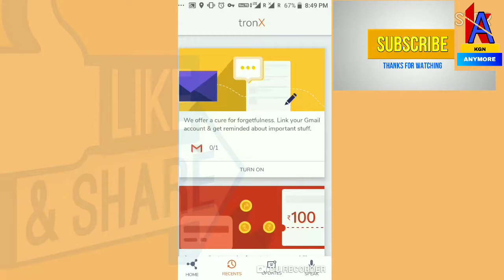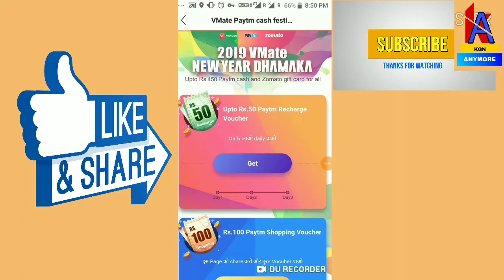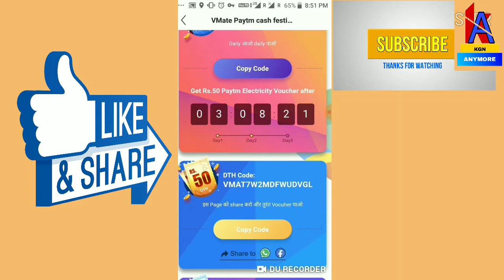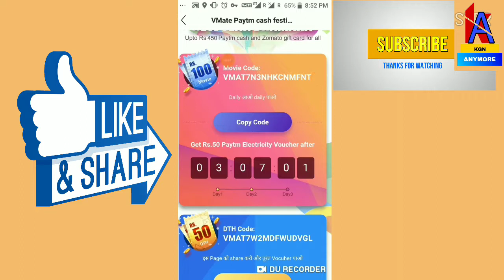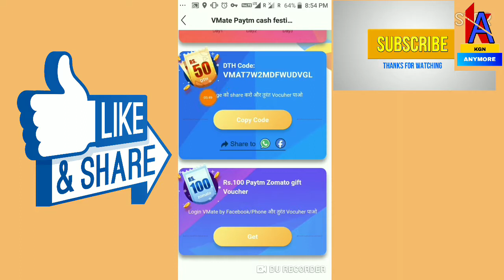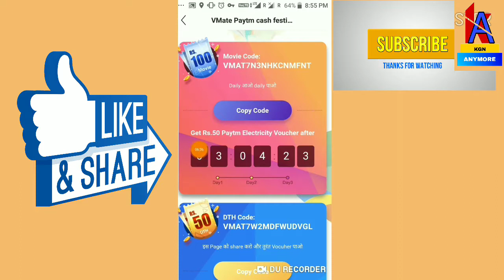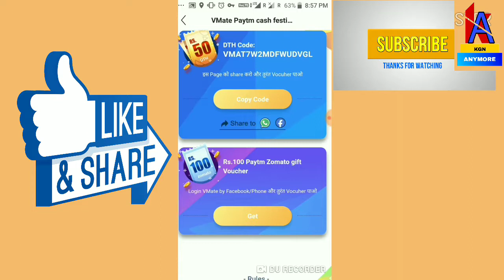Vmate De Raha RS.450 Cashback Paytm Zomato happy new offer